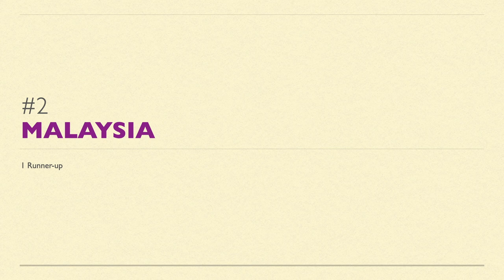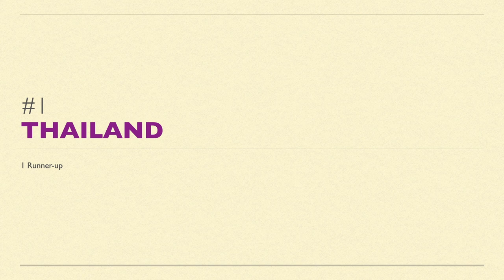Asian Countries' Rankings in MISS PLANET INTERNATIONAL (2019) by Runners-up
These are the rankings of Asian countries in Miss Planet International which initially held its pageant in 2019. Here's hoping of more years for this pageant. So far, there are only runners-up for Asian delegates. Please watch.